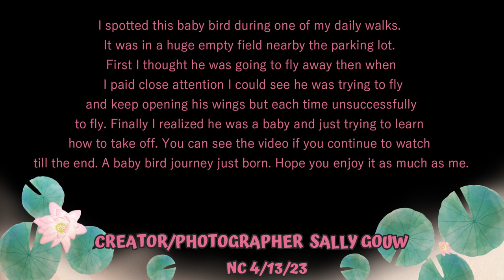Baby Bird Learns How To Fly With Most Relaxing Music/Birds/Nature Photography#dailywalk#neighborhood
One of my daily walks, I come across this baby bird in a big field across from the parking lot. In the beginning I thought I just wanted to take a picture because usually the bird will fly away. As I get closer I realize that the bird does not fly away, instead it keeps opening the wings every few steps. The bird is learning how to fly. It was an interesting capture to see a bird's journey.
I hope you enjoy the beauty of nature as much as me.

 nature#backyardbird#backyardbirds#catbird#catbirds#cardinal#cardinals#robinbird#robinsbirds#homegardening#mygarden#mybackyard#backyardgardening#naturelovers#birdlover,ncphotography#photography#videography#birdsphotography#naturephotography#birdschirping#beautifulrelaxingmusic#calmmusic#peacefulmusic#pianomusic#classicalmusic#beautifulnature#backyardphotography#mybackyardbirds#babybirds#babycardinal#babybirdcleansup#babybird#babybirdhungry#naturesounds#relaxation#relaxedmusic#meditation#peaceful

💚Amazing Nature Moments Captured In My Backyard｜My Garden｜Nature Wonders｜NC Nature Photography｜惊人自然时刻｜Caught On Camera

💚【中文版】ENG SUBTITLES 柿子(2021)｜如何给柿子施肥? 又大又多｜How to fertilize Persimmon tree? 美国北卡种柿子树｜第四年柿子豐收分享經驗